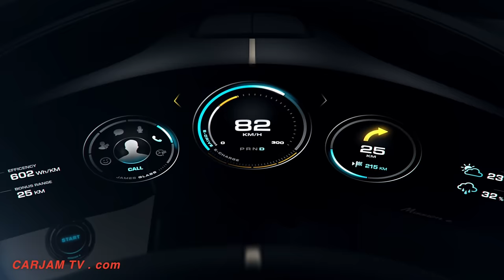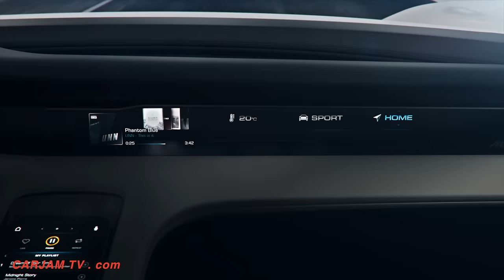New Porsche Electric Car Porsche Mission E 2017 First Commercial Porsche Frankfurt 2015 IAA CARJAM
Watch New All Electric Porsche Mission E: 600 hp, 500 kilometer driving range, 15 minutes charging time 0 - 62 MPH 3.5 seconds.
New All Electric Porsche Stuttgart. In presenting the New All Electric Porsche Mission E at the IAA in Frankfurt, Porsche is introducing the first all-electrically powered four-seat sports car in the brand's history. The New All Electric Porsche concept car combines the unmistakable emotional design of a Porsche with excellent performance and the forward-thinking practicality of the first 800-volt drive system. Key New All Electric Porsche specification data of this fascinating sports car: four doors and four single seats, over 600 hp (440 kW) system power and over 500 km driving range. New All Electric Porsche All-wheel drive and all-wheel steering, zero to 100 km/h acceleration in under 3.5 seconds and a charging time of around 15 minutes to reach an 80 per cent charge of electrical energy. New All Electric Porsche Instruments are intuitively operated by eye-tracking and gesture control, some even via holograms – highly oriented toward the New All Electric Porsche driver by automatically adjusting the displays to the driver's position.
New All Electric Porsche Drive system: over 600 hp with technologies from endurance racing
The drive system of the New All Electric Porsche Mission E is entirely new, yet it is typical Porsche, i.e. proven in motor racing. Two permanent magnet synchronous motors (PMSM) – similar to those used in this year's Le Mans victor, the 919 hybrid – accelerate the sports car and recover braking energy. The best proof of a Porsche is 24 hours of top racing performance and a 1-2 finish. Together the two motors produce over 600 hp, and they propel the New All Electric Porsche Mission E to a speed of 100 km/h in less than 3.5 seconds and to 200 km/h in under twelve seconds. In addition to their high efficiency, power density and uniform power development, they offer another advantage: unlike today's electric drive systems, they can develop their full power even after multiple accelerations at short intervals. The need-based all-wheel drive system with Porsche Torque Vector- ing – which automatically distributes torque to the individual wheels – transfers the drive system's power to the road, and all-wheel steering gives precise, sporty steer- ing in the desired direction. This makes the New All Electric Porsche Mission E fit for the circuit race track; its lap time on the Nürburgring Nordschleife is under the eight-minute mark.
New All Electric Porsche Everyday practicality: convenient and quick charging, over 500 km driving range
It is not just passionate sportiness that makes up a Porsche but also a high level of everyday practicality. Accordingly, the New All Electric Porsche Mission E can travel over 500 km on one bat- tery charge, and it can be charged with enough energy for around 400 km more driv- ing range in about fifteen minutes. The reason: Porsche is a front-runner in introduc- ing innovative 800-volt technology for the first time. Doubling the voltage – compared to today's electric vehicles that operate at 400 volts – offers multiple advantages: shorter charging times and lower weight, because lighter, smaller gage copper ca- bles are sufficient for energy transport. A moveable body segment on the front left wing in front of the driver's door gives access to the charging port for the innovative “Porsche Turbo Charging” system. Via the 800-volt port, the battery can be charged to approximately 80 per cent of its capacity in around 15 minutes – a record time for electric vehicles. As an alternative, the technology platform can be connected to a conventional 400-volt charging station, or it can be replenished at home in the garage via convenient inductive charging by simply parking over a coil embedded in the floor of the garage from which the energy is transferred without cables to a coil on the car's underbody.